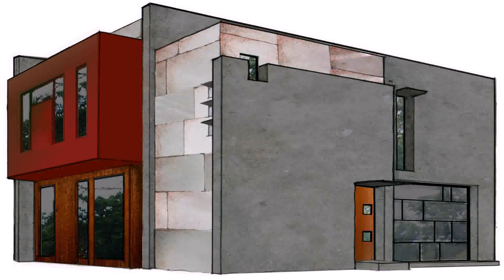Modern House Plans Photos (see description) (see description)